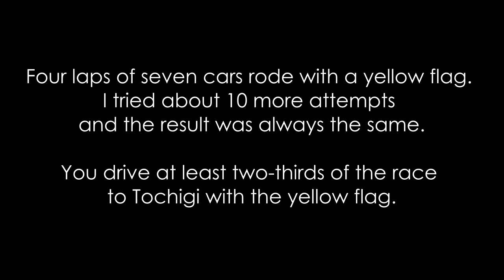Tochigi circuit, Formula 1 - rFactor 2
I really like the Tochigi circuit (Twin Ring Motegi). However, the race was disappointing. You will understand more from the video.

CZ: Tochigi okruh (Twin Ring Motegi) se mi opravdu líbí. Zklamáním byl však závod. Více pochopíte z videa.